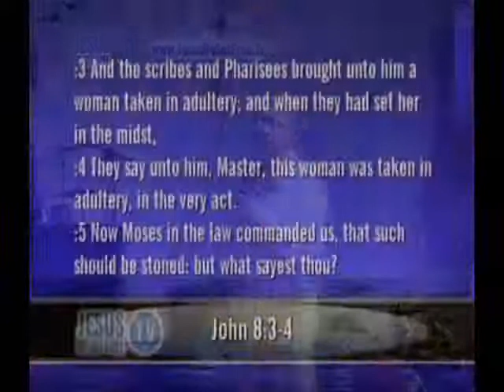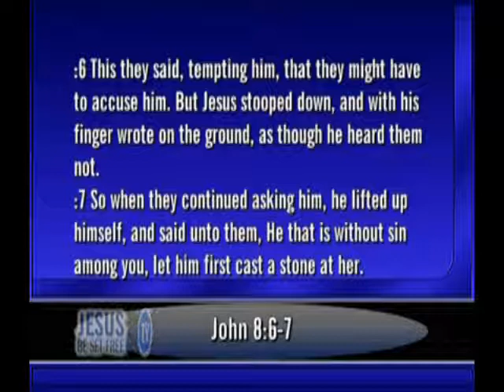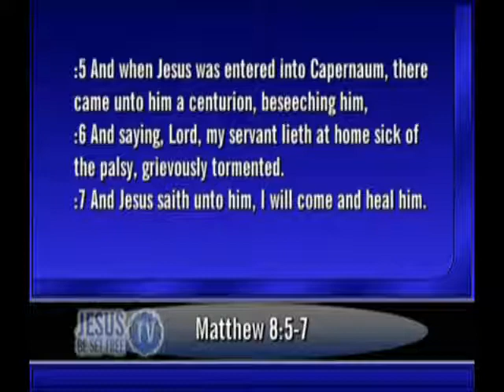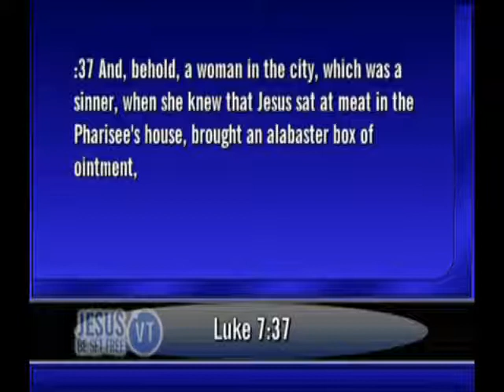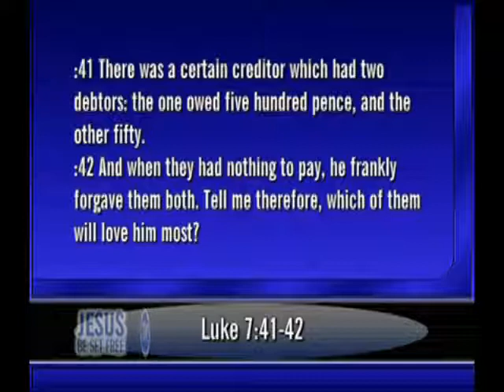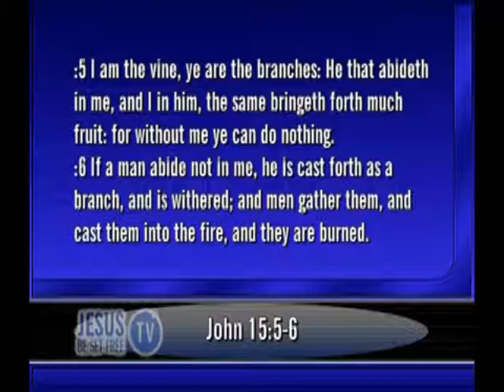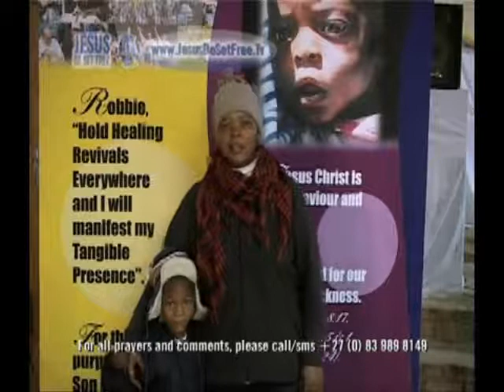Come to Grace (JBSF128)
Dr Robbie Cairncross one of the leading healing Evanglists today ministering at Graaf Reinet on Grace.